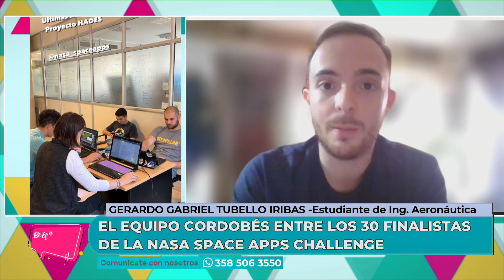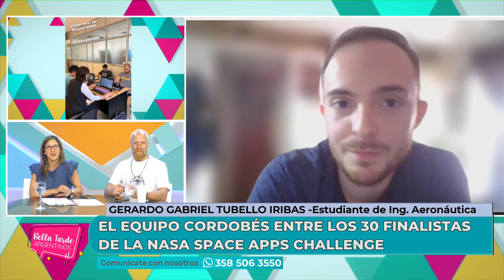EL EQUIPO CORDOBÉS ENTRE LOS 30 FINALISTAS DE LA NASA SPACE APPS CHALLENGE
En Bella Tarde Argentinos nos comunicamos con GERARDO GABRIEL TUBELLO IRIBAS
Estudiante de Ingeniería Aeronáutica e investigador del proyecto PoSSUM en la NASA
¡MIRÁ LA NOTA COMPLETA!